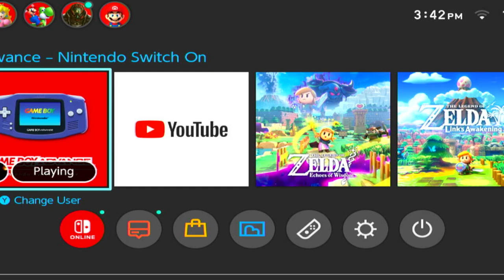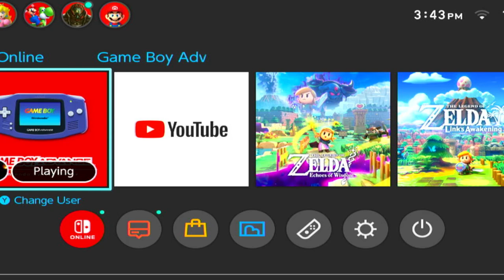Zelda A Link To The Past GBA walkthrough turtle rock